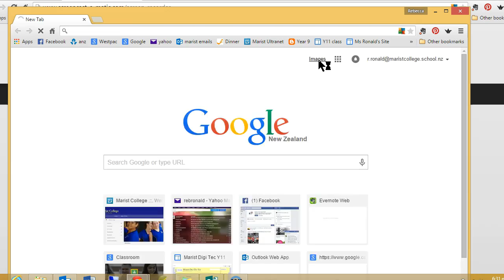Finding copyright free images